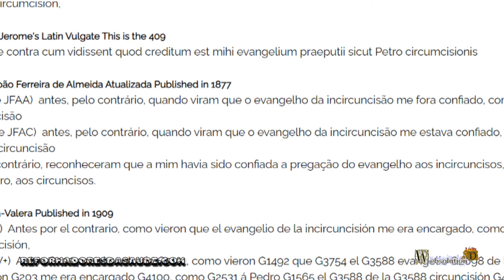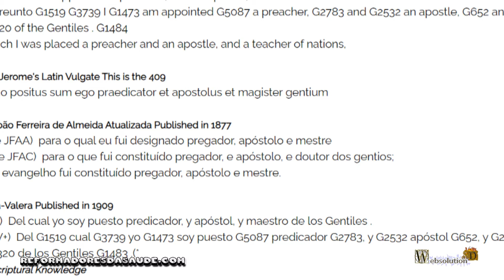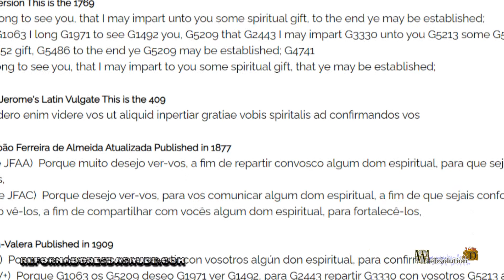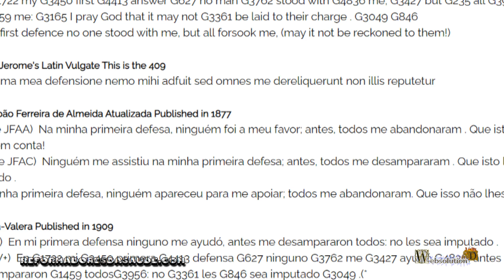Pedro nunca esteve em Roma e nunca foi Papa.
Paulo escreve uma carta em Gálatas 2:7, nesse verso podemos encontrar que para Paulo, o evangelho da incircuncisão foi confiado, ou seja Paulo foi confiado pregar aos gentios. E assim Paulo viajava para as regiões da Grécia, e Roma, pregando aos que não eram judeus. Mas no verso Paulo diz que a Pedro foi confiado o evangelho aos circuncisos, ou seja aos judeus. Dessa forma Pedro não iria a Roma, nem pregaria aos romanos, nem fundaria igreja em Roma, em um local de incircuncisos, ou gentios, pois tal tarefa era comissionado a Paulo.
E ainda temos em Gálatas 2:9 que Tiago, Pedro e João eram comissionados para pregar aos circuncisos, ou seja aos Judeus. Dessa forma seria irracional definir que Pedro seria o fundador de uma igreja aos gentios, e se fundamentasse aos incircuncisos, da forma como foi descrito a Paulo. Assim somente Paulo com dupla nacionalidade, Judaica Romana, poderia ser alguém importante para igreja em Roma, nunca Pedro.
Em segunda a Timóteo 1:11, temos a mesma conclusão, de que Paulo é que foi constituído pregador aos gentios. De fato o termo seria pregar as nações. Assim Paulo seria o pregador comissionado as nações não judaicas.
Podemos também ver que foi Paulo que escreveu a carta aos Romanos, e não Pedro. Nessa carta podemos ver alguns textos de Paulo. Em Romanos 15:16 vemos que Paulo era ministros aos gentios, sendo comissionado por Cristo.
Podemos também ver em Romanos 1:11 define Paulo a vontade de ir para a igreja em Roma. Definindo claramente que Paulo gerenciava a igreja em Roma, e não Pedro.